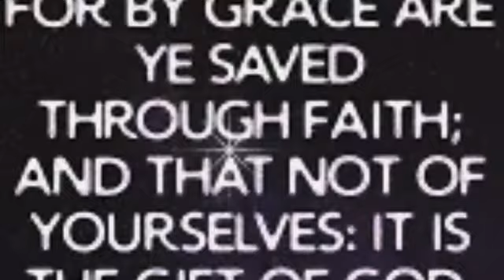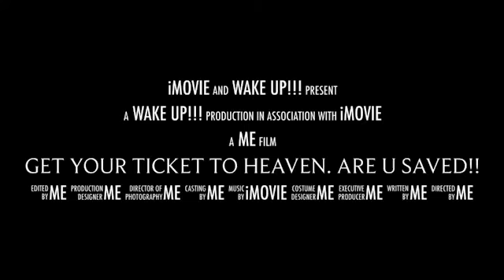Get Your Ticket To Heaven. Are U Saved!!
Jesus is coming. Do you have the ticket to go to heaven. Its the ABC’s of salvation. A—admit you are a sinner in need of a savior, B—believe on the redemptive works on the cross as jesus paid the price for our sins in full 100% with no reservations, C—call on his name to be saved today. We are not guaranteed our next breath. Anything can happen. War, enemy soldiers in america on our land, earthquakes, asteroids, meteors, another lockdown, another virus, volcanic eruptions, solar flares, nibhiru aka planet x, wild fires, taunami, etc. get saved today dont wait! Repent!! Time is running out. When we die we will either go to heaven or hell. I want to see everyone get saved and go to heaven. We all fall short of the glory of god. We are all sinners. For he know knew no sin became sin so we may be the righteousness of god. Today is the day of your salvation!!